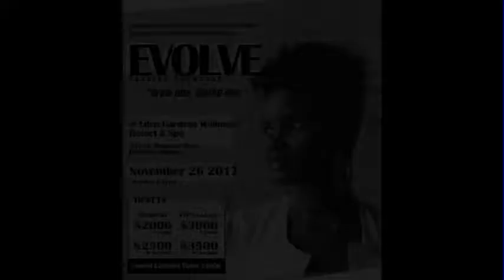Sway Model Agency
This promotional video was done for Sway Model Agency